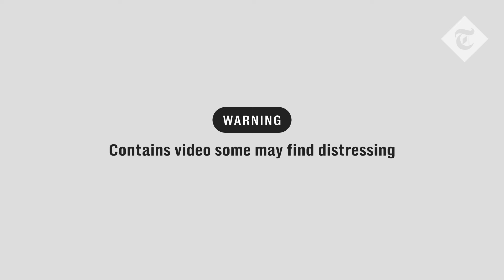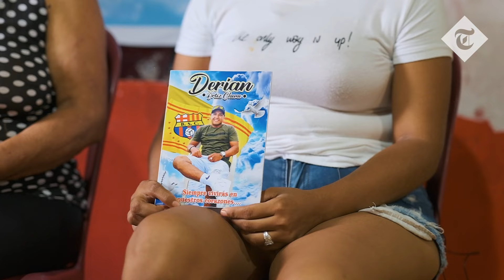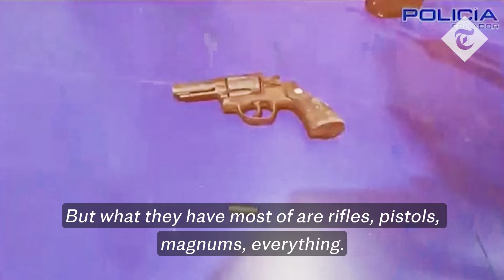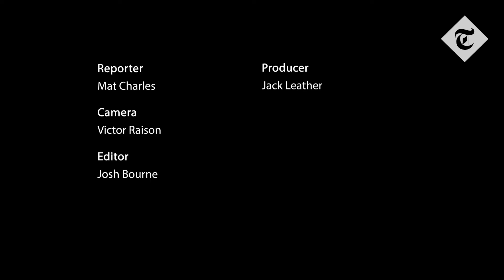Inside the gang fighting Ecuador's brutal crackdown | Exclusive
It's nearly two months since Ecuador's president, Daniel Noboa, declared war on the country's gangs. Since then, there have been scores of arrests.

People are living under curfew and the streets have been militarised.

For this special documentary, The Telegraph went to Esmeraldas on the country's coast, one of the most dangerous cities in Latin America.

It is home to Los Tigarones, Los Tigres or The Tigers, one of the country's biggest gangs.

We've come to meet their members, some who are not yet even teenagers.

These are the gangsters that the president now says are terrorists.

“What’s the best thing about being in the gang?” we ask a 12-year-old boy, who agreed to speak to us on condition of anonymity.

“Killing,” he says. “Especially people who call the police: los zapos (the toads).

“They deserve to die.”